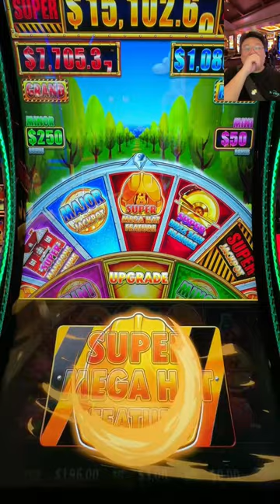Super Rare Bonus on Huff & Even More Puff